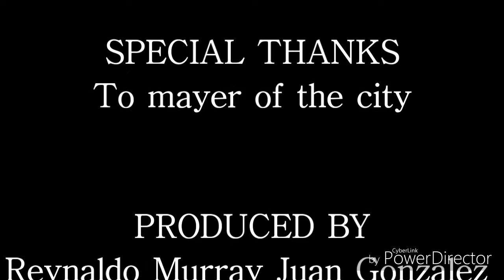Flood in the cost Caribbean of Bluefields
Reynaldo Murray